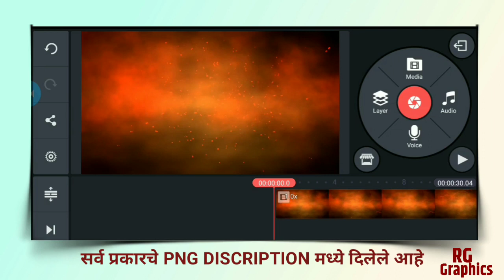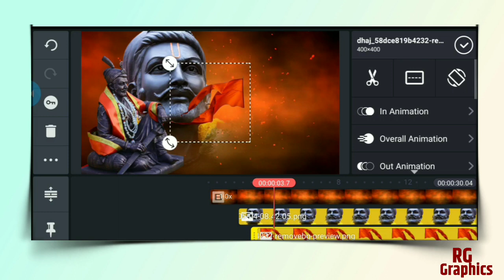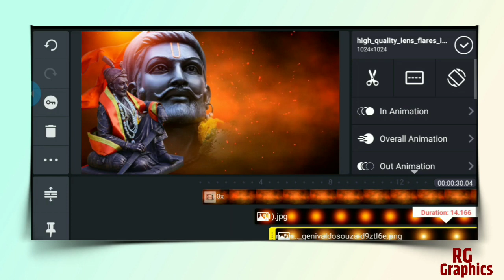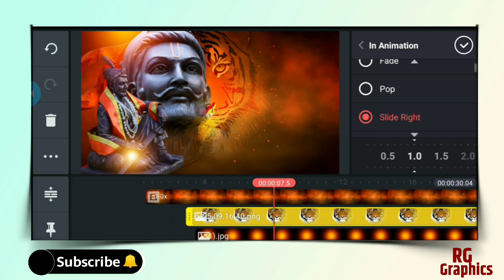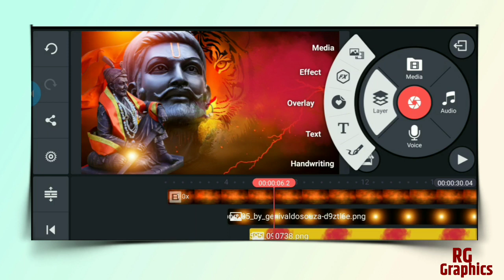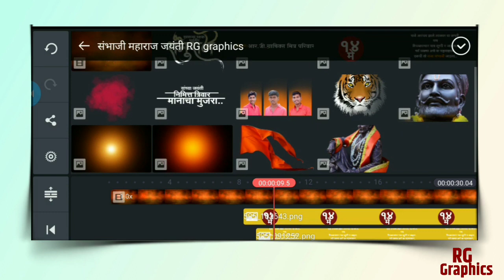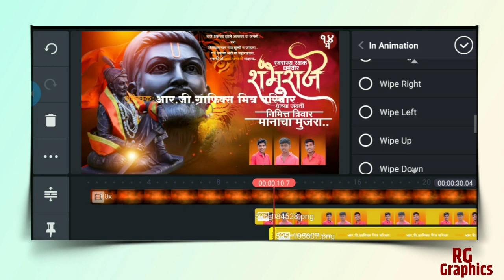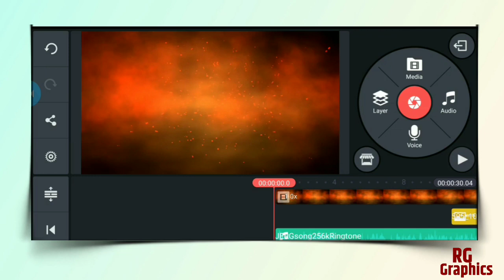संभाजी महाराज, sambhaji Maharaj banner editing, Sambhaji Maharaj jayanti video editing, kinemaster,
संभाजी महाराज व्हिडिओ, sambhaji Maharaj banner editing, Sambhaji Maharaj video editing, kinemaster, shambhuraje jayanti status, Shambhu raje , shambhuraje video editing,
👆Following Instagram👆

Like करा...
comments करा.

Thanks.